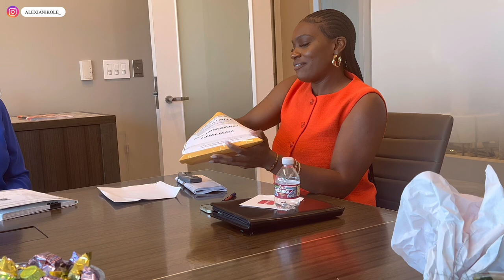HOUSE HUNTERS HOUSTON | LANDLORD vs. TENANT | MONTH OF MAY '22